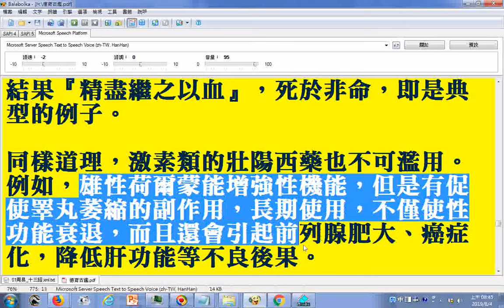縱慾多次郎的悲劇...『精盡繼之以血』，死於非命...雄性荷爾蒙能增強性機能，但是有促使睪丸萎縮的副作用，長期使用，不僅使性功能衰退，而且還會引起前列腺肥大、癌症化，降低肝功能等不良後果